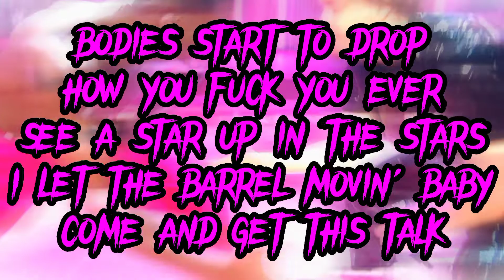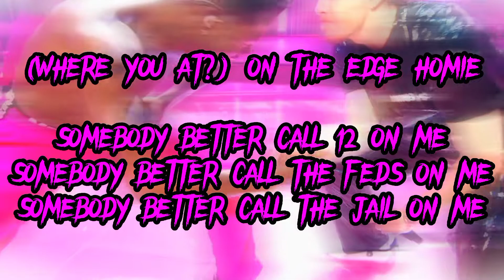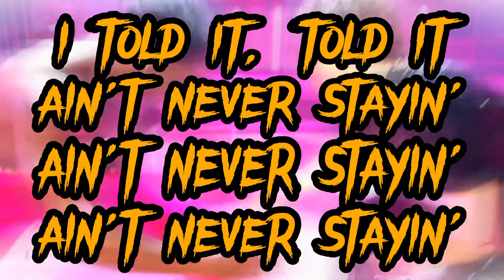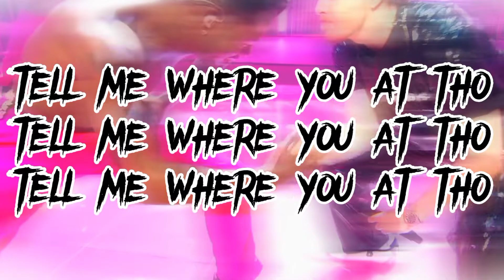Lil Nas X - LIFTED || Lyrics by Djeeván7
Official Lyrics of the new snippet "LIFTED" by Lil Nas X

In the final part it was not understood very well, so it's not entirely reliable

Sorry, my English sucks xD